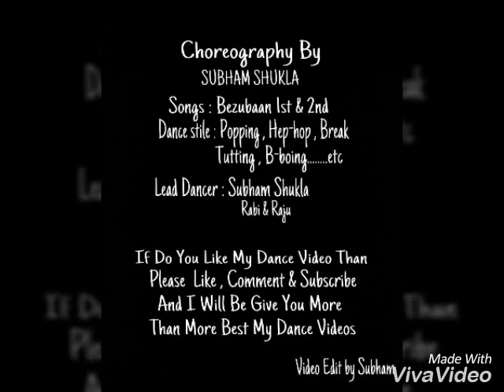Bezubaan 1st & 2nd by Subham Shukla's Dance Choreography ABCD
Bezubaan 1st & 2nd by Subham Shukla's Dance